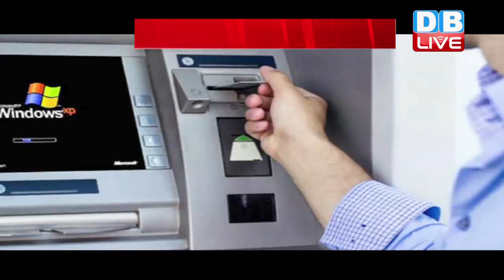SBI ने खोली मोदी सरकार की पोल, कैशलेस सोसाइटी की मुहिम से कैश क्रंच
कैश की किल्लत की वजह से जनता को भारी परेशानी उठानी पड़ रही है...लेकिन सरकार अपने झूठे वादें कर रही है...ये हम नहीं बल्कि एसबीआई की रिसर्च रिपोर्ट के आंकडे बयां कर रहे हैं...जीहां रिपोर्ट के मुताबिक... कैश लेनदेन घटने की वजह से यह स्थिकति पैदा हुई है...यानि पीएम मोदी की कैशलैस समाज बनाने की मुहिम ने जनता को इस मुहाने पर लाकर खड़ा कर दिया है...जहां खुदके पैसों के लिए ही लोग तरस रहे हैं...